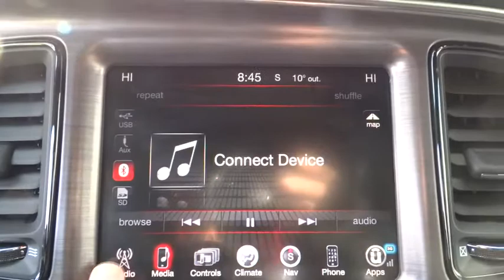2015 Dodge Challenger Bourbonnais, Kankakee, Chicago, Joliet, Orland Park, IL 5217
2015 Dodge Challenger

Taylor CDJR
1497 Illinois 50

*Addendum:**Wheel Locks* - $59.95*Leather* - $1,595.00